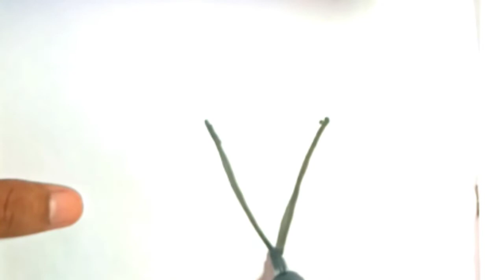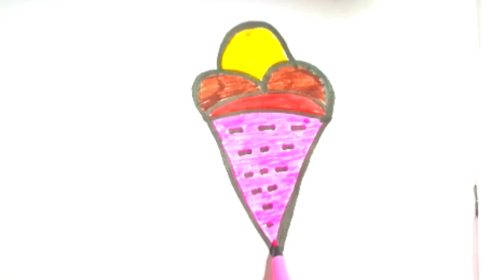Drowning pitcher ice cream chizish for kids and colouring kids drawing mr kidsart.